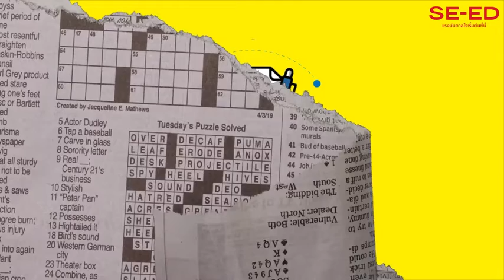จดโน้ตขั้นเทพ เปลี่ยนกระดาษให้เป็นสมองที่สอง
เทคนิคจดโน้ตแบบใหม่จากเทพแห่งวงการจดโน้ตของญี่ปุ่น ที่จะทำให้การเรียน การงาน และชีวิตดีขึ้นอย่างมหัศจรรย์
รู้หรือไม่ว่าสมุดโน้ตเป็นเหมือน "สมองที่สอง" ที่จะช่วยให้สมองที่หนึ่งโล่ง และพร้อมรับเรื่องราวเพื่อสร้างสรรค์สิ่งใหม่อยู่เรื่อย ๆ ทั้งยังช่วยจัดการสิ่งต่าง ๆ อย่างที่ควรจะเป็น โดยไม่ทำให้เสียเวลากับสิ่งนั้นมากเกินไป ด้วยเทคนิคการจดโน้ตที่ช่วยจัดการสิ่งต่าง ๆ ให้ง่ายขึ้น ซึ่งจะส่งผลให้ชีวิตในทุกด้านดีขึ้นอย่างมหัศจรรย์!
สามารถซื้อได้ที่ร้านซีเอ็ดทุกสาขา หรือ 🛒 SE-ED Online คลิก
🔍 สั่งผ่าน Line : @SE-ED (มีเครื่องหมาย @ อยู่ข้างหน้า) หรือคลิก